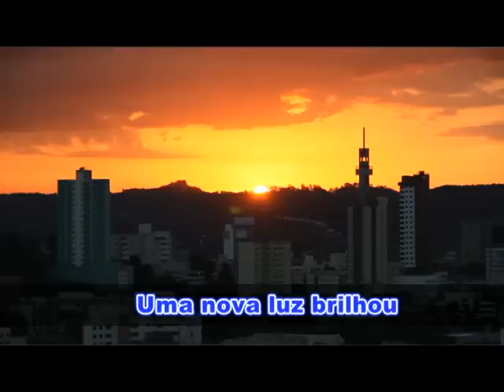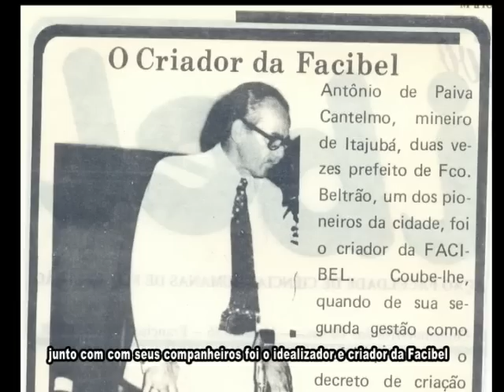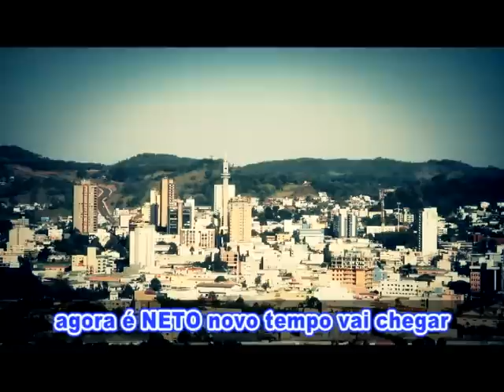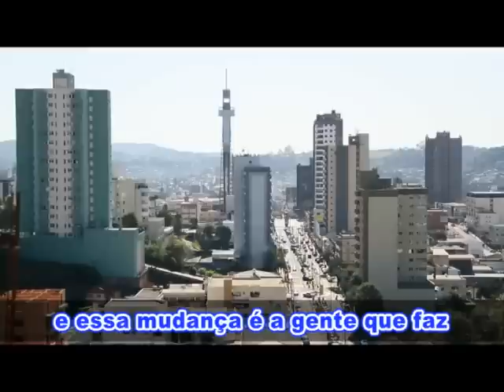Programa 8 10 09 2012